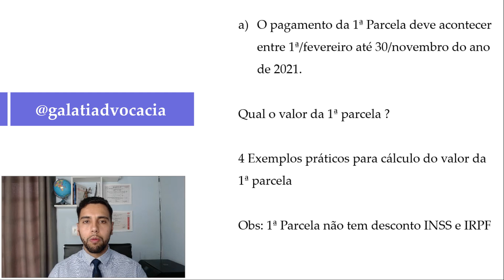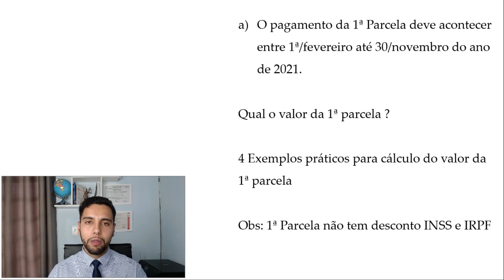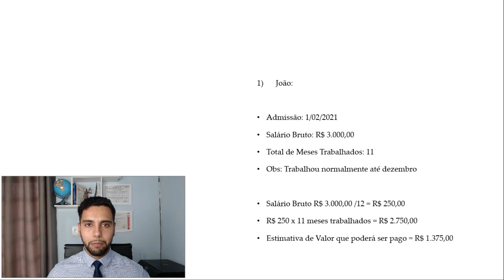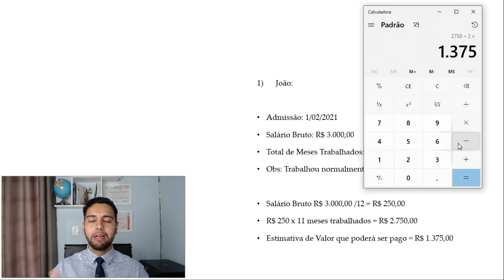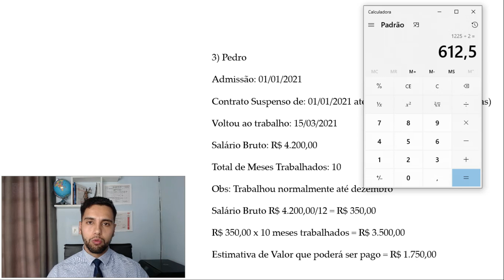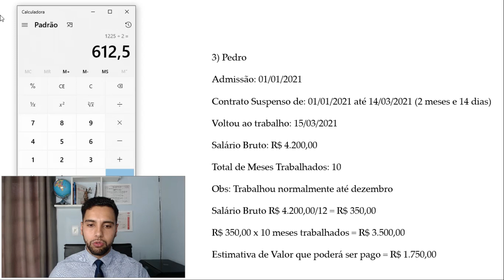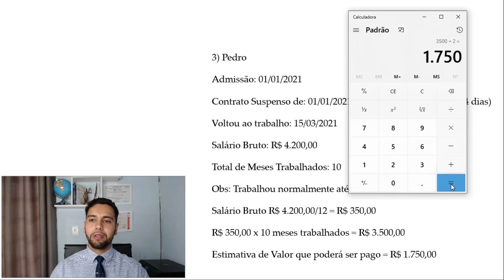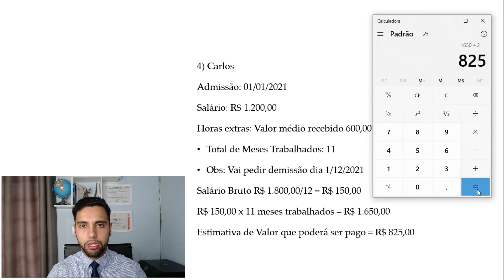QUAL O VALOR DA 1ª PARCELA DO 13ª SALÁRIO ?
Rodrigo aqui!

O tema do vídeo de hoje é: "QUAL O VALOR DA 1ª PARCELA DO 13ª SALÁRIO ? "

Se o seu saldo LIVRE no FGTS for superior a R$ 400,00, você pode antecipar até 5 parcelas do saque aniversário do FGTS

Caso o serviço seja aprovado, o dinheiro é liberado na sua conta em até 24h.

Para contratar o serviço, esse link 👇 te leva direto para o formulário de adesão:

O saque aniversário é uma hipótese prevista em Lei que permite o saque de uma parte do FGTS.

Para solicitar é necessário migrar para o saque aniversário no aplicativo do FGTS e, também, permitir que os bancos J. Safra ou C6  tenham acesso ao seu saldo. Essas duas etapas devem ser cumpridas no App do FGTS.

Após, preencha o formulário de adesão do Prata Digital e em seguida o Banco enviará um link para você formalizar o contrato - serão 3 etapas simples: uma foto da carteira de identidade ou CNH, uma selfie do seu rosto e o aceite do contrato. Pronto, em até 24h o valor estará na sua conta.

Você não quitará nenhum boleto!

Nos dois bancos o pagamento é rápido e a formalização é digital – por WhatsApp.

Utilize o link abaixo para preencher o formulário de adesão:

Contatos:

1) Instagram: @galatiadvocacia

Escritório localizado em Taboão da Serra - São Paulo.